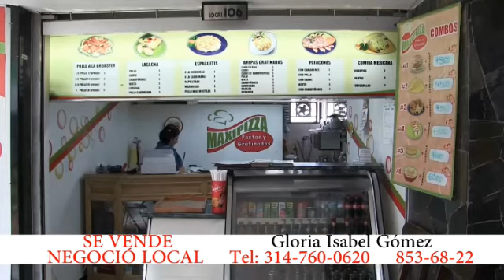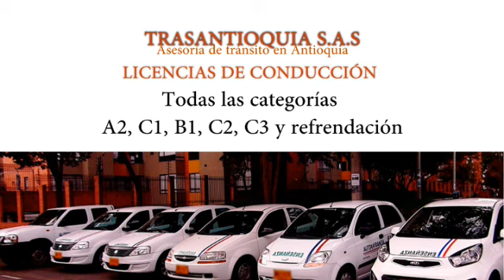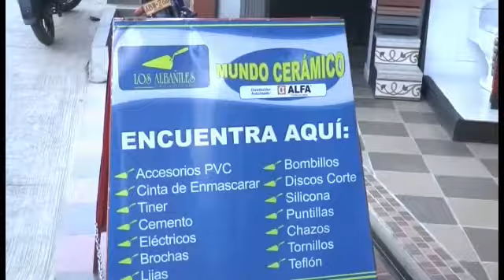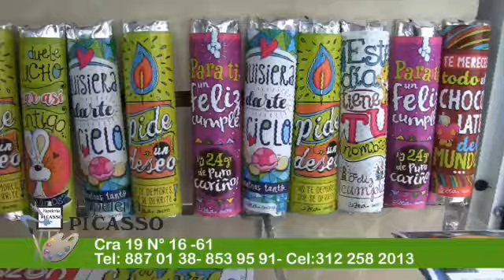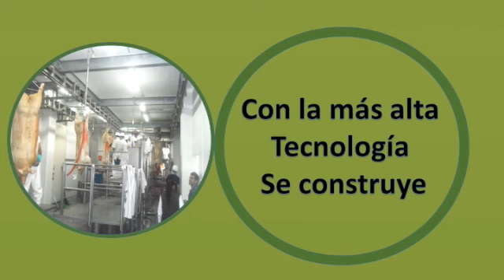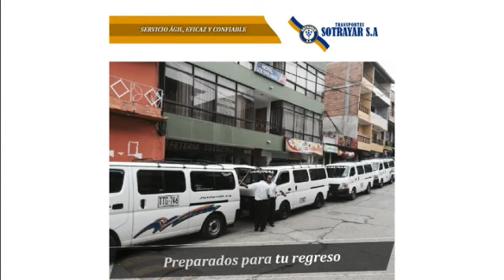Celebración 55 años Cooperativa de Yarumal 05 agosto 2017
Celebración 55 años Cooperativa de Yarumal - Ballet folklórico de Antioquia